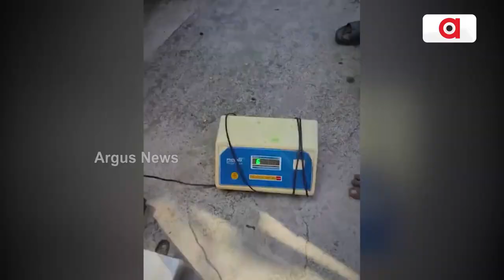ଲୁଟର ଶିକାର ହେଉଛନ୍ତି ନିରୀହ ମକା ଚାଷୀ || Corruption In Corn Production || Farmers Problem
ନାହିଁ ମକା ମଣ୍ଡି । ଲୁଟର ଶିକାର ହେଉଛନ୍ତି ନିରୀହ ଚାଷୀ । ସ୍ଥାନୀୟ ସାଂସଦ ଓ ବିଧାୟକଙ୍କ ବିକାଶ ମନୋଭାବ ଦୁର୍ବଳ ଯୋଗୁଁ ଆଜି ପର୍ଯ୍ୟନ୍ତ ଚାଷୀଙ୍କ ଦାବି ପୂରଣ ହେଉନଥିବା ଅଭିଯୋଗ ହେଉଛି ।